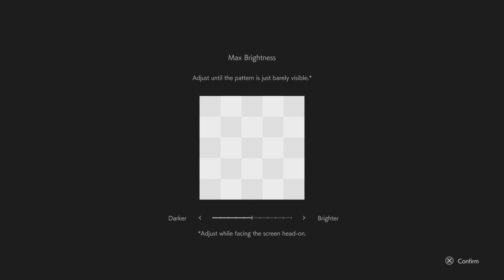Ova igra je bolesna. Resident evil 3